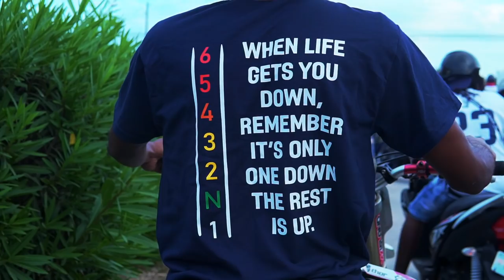Touch Bike Rally 2019